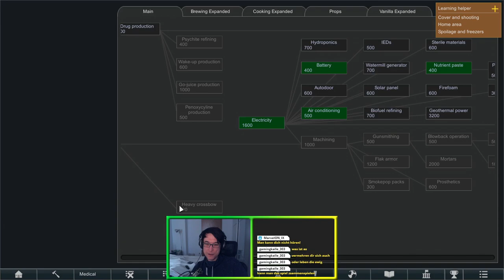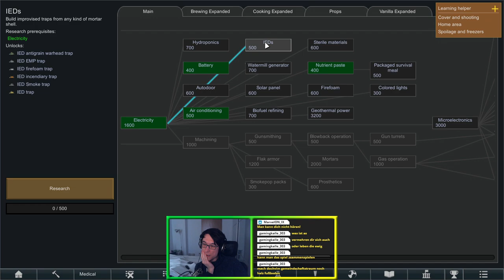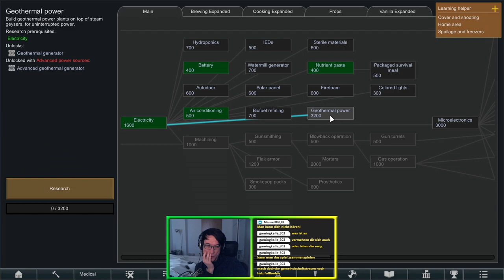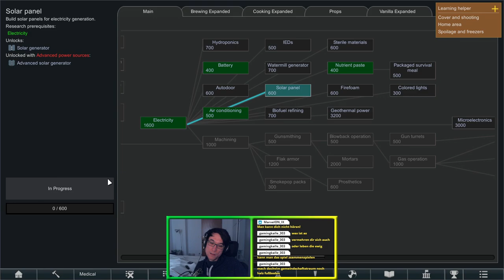Neue Heimat ▬ Rimworld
Nachdem HoB nun Rimworld angefangen hat und ich aktuell ein bisschen Zeit hab, dachte ich mir: starte ich doch auch mal einen Versuch. Ich hab mich vor dem Run ~12h in Rimworld eingearbeitet und bisschen probiert und hier kommt jetzt der Verlauf meines Streamruns.